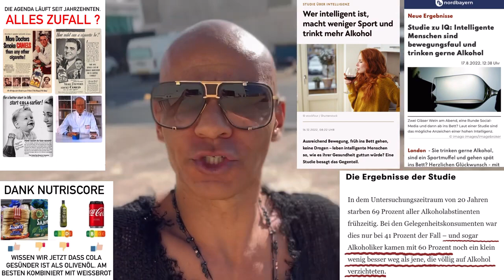5 Gründe warum ich Nahrungsergänzungen nehme + WEIHNACHTSRABATT🎁🎅🏽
Befreit dich!
Abkoppeln aus der Matrix ist heutzutage ein MUSS. Hier erkläre ich wie es tausende meiner Kunden geschafft haben ➡️